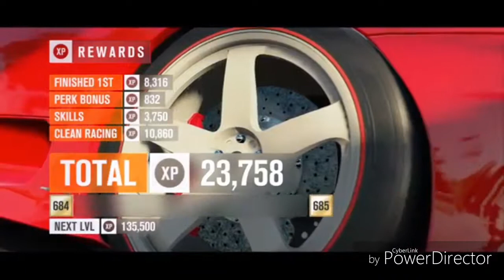Forza Horizon 3: Doug DeMuro Races in the Ferrari vs Mustang Match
1.  Foul language
2.  Spam
3.  Bullying to other individuals
4.  Racism and sexism. (No sex jokes)